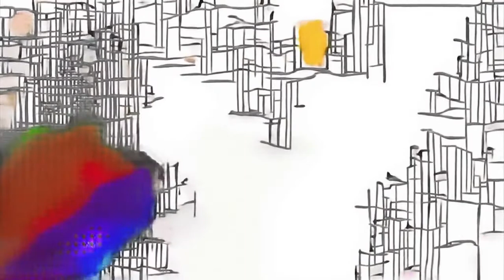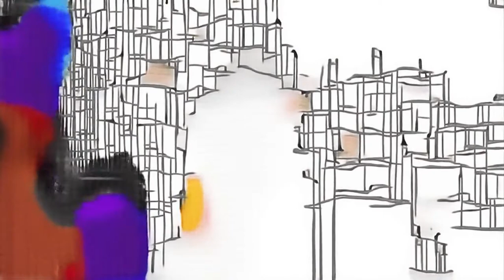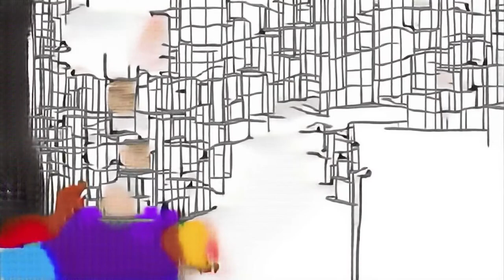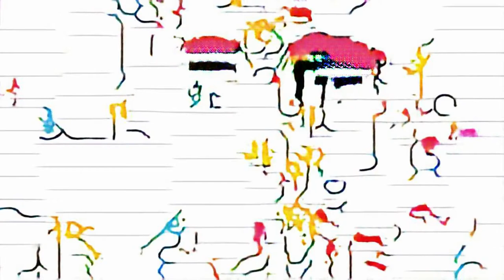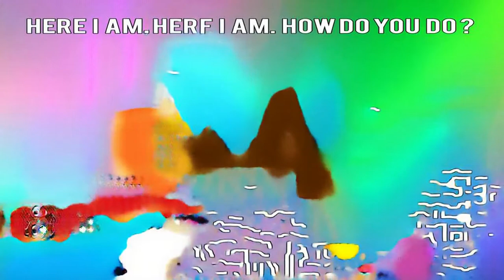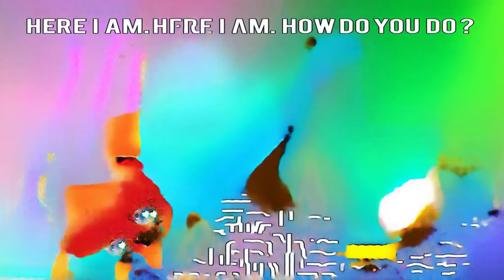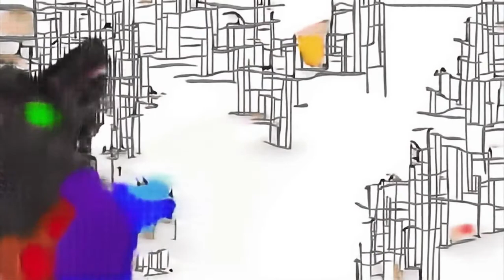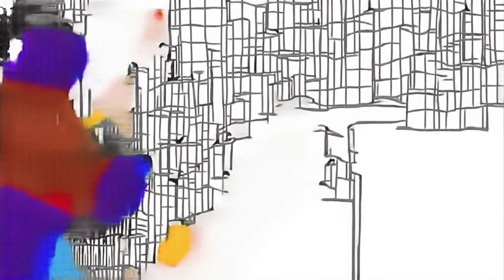Five Little Babies Jumping on the Bed | Kids Song with Basketballs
colorindo Pavitra Lokesh SKINS 3D Pacman Animación Bomb torrent redstone clock هل تنام الأخ جون لو cod ww2 zombies trailer bubble ntr fan made songs Romantik Paul Cynthia Preposition Song Gachaverse My Boyfriend is a Yandere corner deli 31050 fest WhatsApp Video Status 75878 взгляд extended family Cars for Kids lullabies for kids widescreen Geometry Dash home remedies liquid color for kids Fortnite Toxic Girl seezis My Name is Khan الكبير قوي numara famous pianists chalupa fairy tale Entrata Skelett devinsupertramp Mario vs Luigi my talking tom 2 apk download Road To El-Porkado okul öncesi CHALLENGE яйца сюрпризы cars story set شبكة قنوات الحياة hairspray polichinelle рисуем пальчиками ninaparameninas